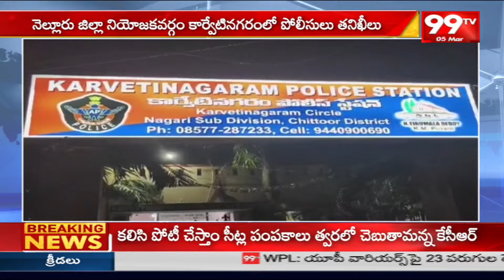నెల్లూరులో పోలీసుల ఆకస్మిక తనిఖీలు..కోట్లలో బయటపడ్డ డబ్బు | Nellore Police Officers | 99TV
99TV Telugu LIVE | AP News | Telangana News | 99TV Telugu Live TV Channel